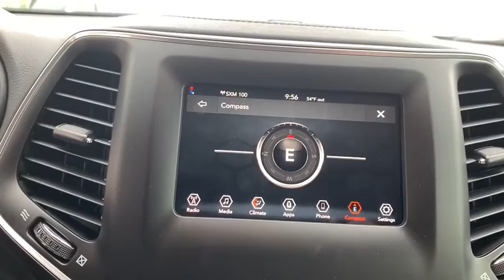2019 Jeep Cherokee Tuscaloosa, Birmingham, Hoover, Northport, Columbus, MS KD381130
N 2019 Jeep Cherokee available in Tuscaloosa, Alabama at Carlock CDJR. Servicing the Birmingham, Hoover, Northport, Columbus, MS area.